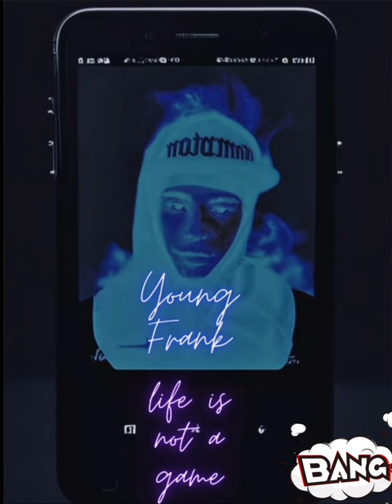YOUNG FRANK X LIFE IS NOT A GAME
Mix and rec (ivan palumbo new music)